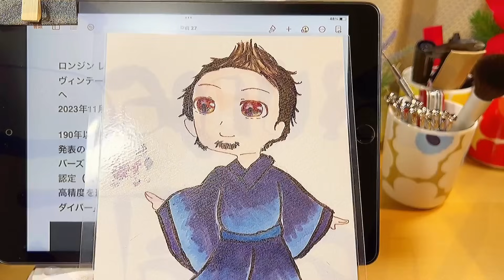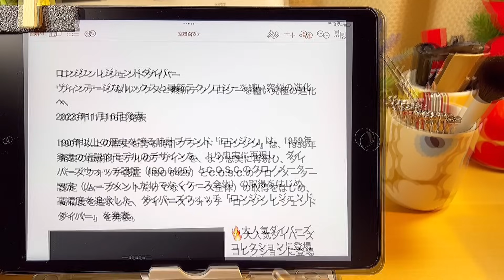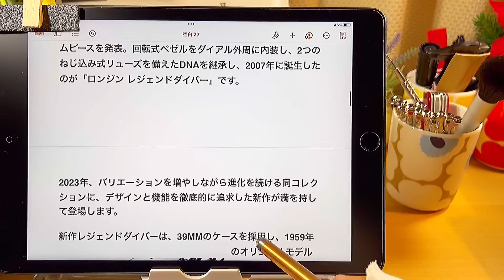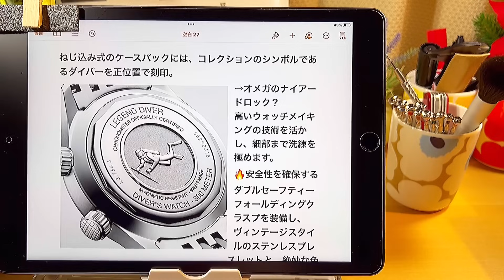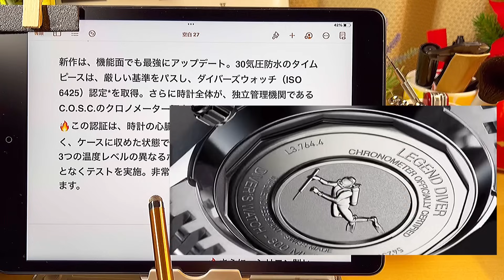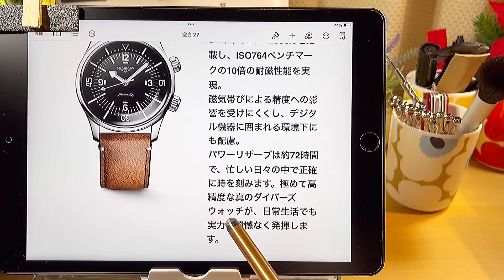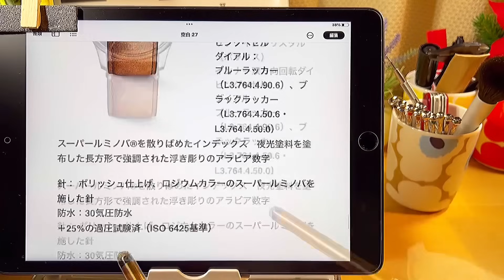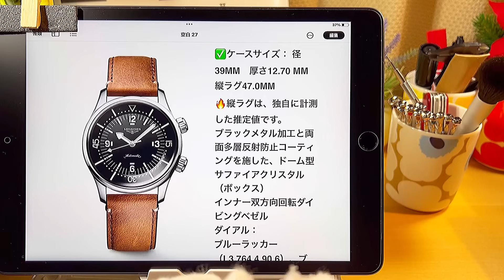✅速報‼️レジェンドダイバー39ミリ新型発表‼️ど凄い仕上がり‼️ロンジン The New Longines Legend Diver 2023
✅アバウトヴィンテージ.オンラインストア→
“SAMURAIJAPANfreestrap”
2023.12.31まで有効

✅チャンネル配信者の趣味 など
旅行、映画、キャンプ、ビーチ、雪山、クルマ、剣道、サッカー、腕時計。

190年以上の歴史を誇る時計ブランド『ロンジン』は、1959年発表の伝説的モデルのデザインを、より忠実に再現し、ダイバーズウォッチ認証（ISO 6425）とC.O.S.C.のクロノメーター認定（ムーブメントだけでなくケース全体）の取得をはじめ、高精度を追求した、ダイバーズウォッチ「ロンジン レジェンドダイバー」を発表。
🔥大人気ダイバーズコレクションに登場した新作は、腕なじみが良く、クラシックなサイジングのケース径39mmを採用。
→のちほど縦ラグについてもSJ独自でサイズ測定します。
ダイバーズウォッチとしての防水性、堅牢性、視認性などの高精度な機能性、高い耐性とパワーリザーブで日常生活でも優れたパフォーマンスを発揮。都会的で洗練されたスタイリングにも似合う、磨き上げられた機能美を備えます。オリジナルモデルを継承し、デザイン・技術共に細部まで追求した新作「レジェンドダイバー」は、「真のダイバーズウォッチ」として新たな伝説を生み出します。

🔥レジェンドダイバーの魅力のひとつは、揺るぎない真正なストーリー。防水時計・ダイバーズウォッチの草分けとして知られるロンジンは、1937年に世界で初めて、防水機能付きプッシュボタンを搭載したクロノグラフ（Ref.4270）を実現し、翌年に特許を取得。そして1958年にブランド初となる一般ダイバー向け時計を世に送り出しました。
🔥さらに1959年、水中探査用に特別に設計し、画期的なスーパーコンプレッサーケースを採用したタイムピースを発表。回転式ベゼルをダイアル外周に内装し、2つのねじ込み式リューズを備えたDNAを継承し、2007年に誕生したのが「ロンジン レジェンドダイバー」です。
2023年、バリエーションを増やしながら進化を続ける同コレクションに、デザインと機能を徹底的に追求した新作が満を持して登場します。

新作レジェンドダイバーは、39mmのケースを採用し、1959年のオリジナルモデルのアイコニックなデザインをより忠実に踏襲。オリジナルと同様に日付表示のない文字盤が象徴的な意匠を一層引き立て、深海を思わせる絶妙なブルーのラッカー仕上げと、オーセンティックなブラックのラッカー仕上げの2色を展開します。オリジナルを彷彿させるロジウムカラーとポリッシュ仕上げを施したアローシェイプの針、時刻を表示する細長いインデックスにはスーパールミノバ®を、3・6・9・12のアラビア数字とそれを強調する長方形には夜光塗料を施し、昼夜を問わず最高の視認性を実現。
🔥異なる塗料のコントラストは、夜間でのデザイン性も高めます。クラシックなドーム型サファイアクリスタルの両面には多層反射防止加工を施し、より見やすい文字盤に。象徴的なデザインであり、潜水時間を計測するインナー双方向回転ベゼルは、2時位置のねじ込み式リューズで操作し、ケース内に配置することで取り扱いや偶発的な衝撃による誤作動を防ぎます。ベゼルには60分単位の目盛りと、12時位置に視認性を高める夜光塗料を塗布したトライアングルマーカーを配置し、内側への絶妙な傾斜による立体感が全体の印象を引き締めます。

🔥エレガントなポリッシュ仕上げと重厚感のあるサテン仕上げを交互に施した、品格あるステンレススティール製ケース。
ねじ込み式のケースバックには、コレクションのシンボルであるダイバーを正位置で刻印。
→オメガのナイアードロック？
高いウォッチメイキングの技術を活かし、細部まで洗練を極めます。
🔥安全性を確保するダブルセーフティーフォールディングクラスプを装備し、ヴィンテージスタイルのステンレスブレスレットと、絶妙な色合いのブラウンのレザーストラップが、モダンな感性を完成させます。

新作は、機能面でも最強にアップデート。30気圧防水のタイムピースは、厳しい基準をパスし、ダイバーズウォッチ（ISO 6425）認定*を取得。さらに時計全体が、独立管理機関であるC.O.S.C.のクロノメーター認定を取得しています。
🔥この認証は、時計の心臓部であるムーブメント単体ではなく、ケースに収めた状態で、
→ケーシング後
3つの温度レベルの異なるポジションで連続15日間中断することなくテストを実施。非常に難しい過程を経て精度が保証されます。
🔥さらに、シリコン製ヒゲゼンマイと革新的な部品を使用した、
ロンジン エクスクルーシブ キャリバー L888.6を搭載し、ISO764ベンチマークの10倍の耐磁性能を実現。
磁気帯びによる精度への影響を受けにくくし、デジタル機器に囲まれる環境下にも配慮。
パワーリザーブは約72時間で、忙しい日々の中で正確に時を刻みます。極めて高精度な真のダイバーズウォッチが、日常生活でも実力を遺憾なく発揮します。

上からL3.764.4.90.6・L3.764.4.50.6・L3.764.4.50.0 ￥498,300（税込）
（※L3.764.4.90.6は、2023年11月26日（日）までは、ロンジン直営店（大丸東京店 10階時計〈ロンジン〉）にて先行販売）
キャリバー： 自動巻き
ロンジン エクスクルーシブ キャリバー L888.6
COSC認定クロノメーター（時計全体で取得）
25,200 振動/時　耐磁性(ISO 764)・シリコン製ヒゲゼンマイ搭載　パワーリザーブ ：約72時間
✅ケースサイズ： 径39mm　厚さ12.70 mm 縦ラグ47.0mm
🔥縦ラグは、独自に計測した推定値です。
ブラックメタル加工と両面多層反射防止コーティングを施した、ドーム型サファイアクリスタル（ボックス）
インナー双方向回転ダイビングベゼル
ダイアル：
ブルーラッカー（L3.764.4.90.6）、ブラックラッカー（L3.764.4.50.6・L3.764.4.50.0）
スーパールミノバ®を散りばめたインデックス　夜光塗料を塗布した長方形で強調された浮き彫りのアラビア数字

針： ポリッシュ仕上げ、ロジウムカラーのスーパールミノバ®を施した針
防水：30気圧防水
＋25%の過圧試験済（ISO 6425基準）
ストラップ： ステンレススティール　ダブルセーフティ フォールディングクラスプ（L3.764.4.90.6・L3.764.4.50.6）
スティール製タングバックル付き、ブラウンレザーストラップ（L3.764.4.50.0）